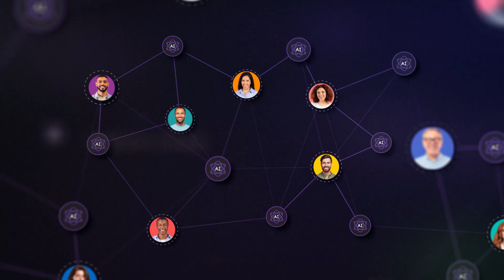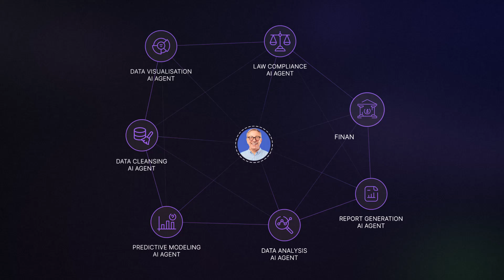Meet Your Future Workforce | Wand AI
Tomorrow's competitive advantage isn't just AI or humans, it's combining them into a single, powerful team. Learn more about how Wand AI — a self-evolving AI workforce that expands alongside your team, creating new agents as new challenges arise.